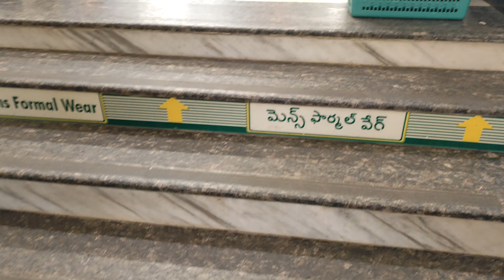27 July 2024